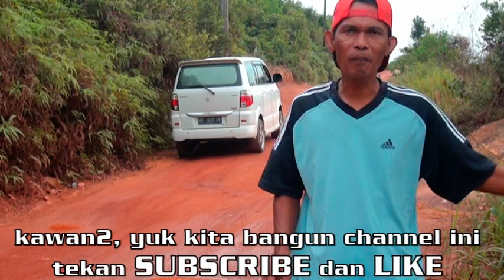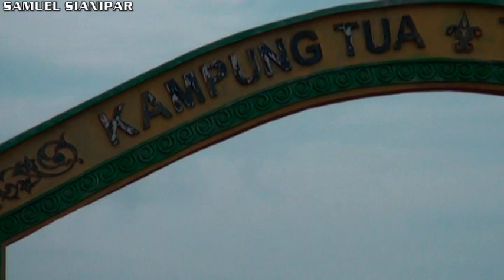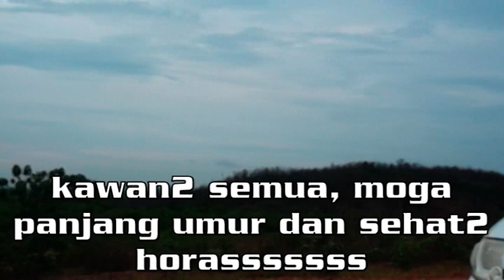KAMPUNG TUA dan JALAN yang MEMPRIHATINKAN, BATAM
keberadaan Kampung Tua yg ada di Batam, harus kita jaga dan lestarikan. akan tetapi masih ada kampung tua di Batam yg kondisi jalannya MEMPRIHATINKAN. Kita berharap, pemerintah dgn secepatnya memperbaiki / meng aspal jalan ini. kita simak video nya yukkkkkkkkk